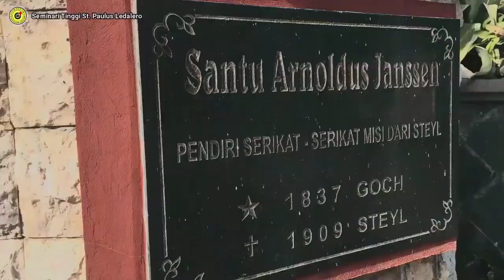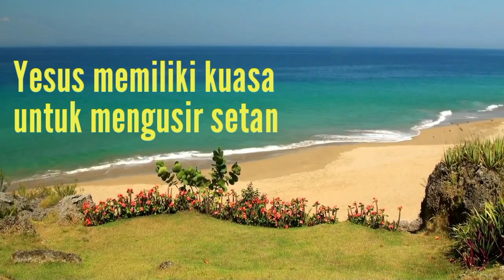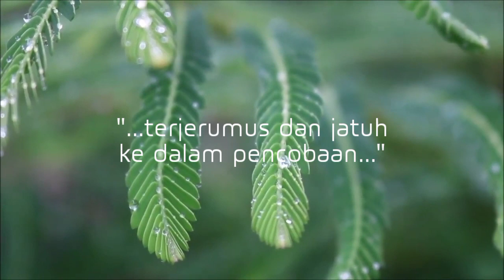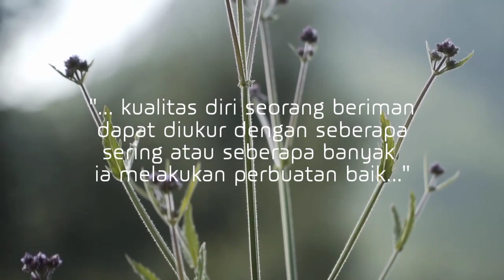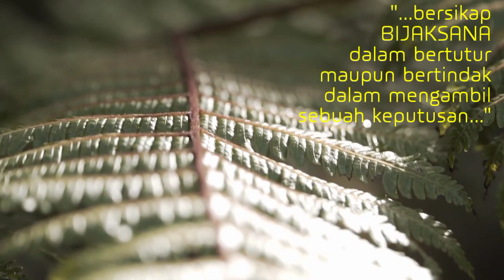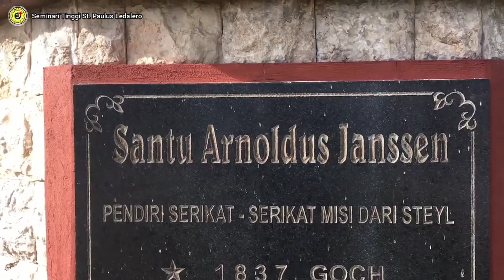JANGAN BERPRASANGKA BURUK - (Jumat, 08 Oktober 2021) - Renungan Frater Ledalero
Renungan: Fr. Dami Hale, SVD
Pengisi Suara: Fr. Sian Leon, SVD